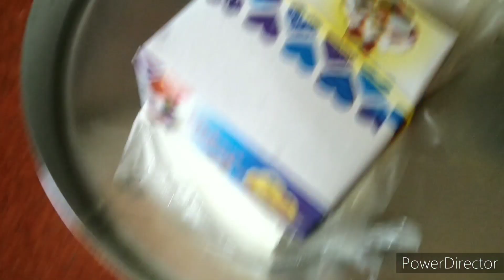আমরা শিক্ষক দিবস কেন পালন করিনা//এই দিনটাতে আমরা ভেজ রান্না করি।vlog#386 bengalivlog 🙏🏻